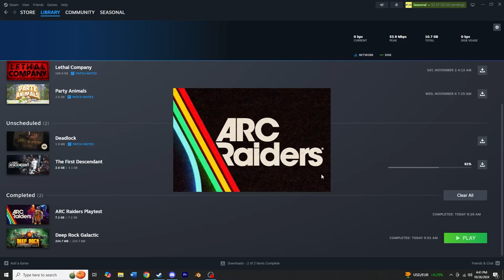ARC Raiders Gameplay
You can't actually record this game yet xD